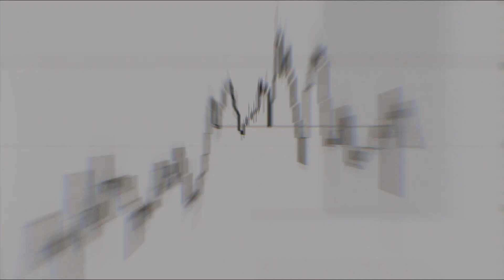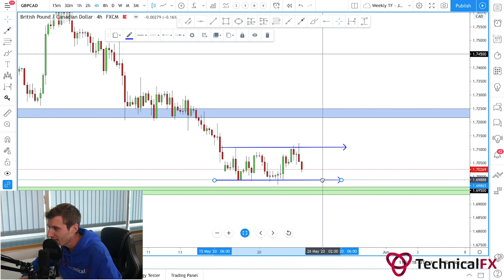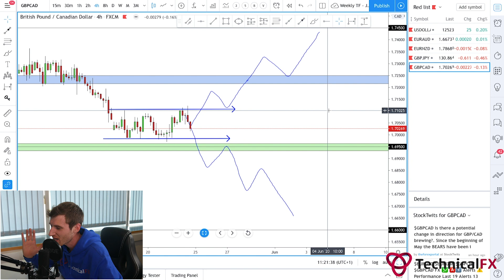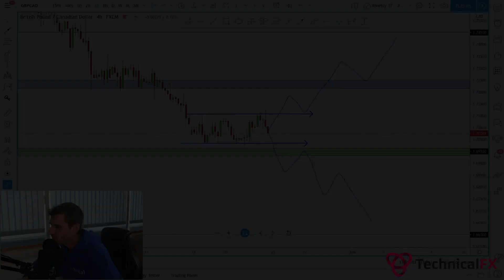Forex Market Technical Insights - Episode 23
Welcome to Technical Insights Episode 23 by Technical FX.

In this episode James the founder of Technical FX shares his technical analysis of the US dollar Index, EUR/AUD, EUR/NZD, GBP/JPY and GBP/CAD.

You can join our learning platform and start to learn to trade with our free course

Risk Warning Notice

This video is in no way financial advice and is only to be used from an educational view point.

Foreign Exchange and CFD trading are high risk and not suitable for everyone. You should carefully consider your investment objectives, level of experience and risk appetite before making a decision to trade. Most importantly, do not invest money you cannot afford to lose.